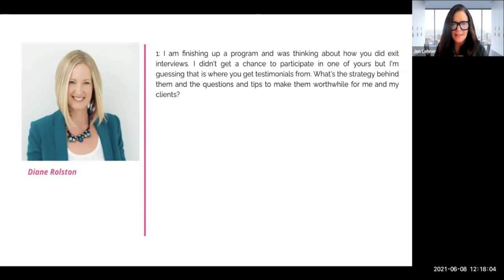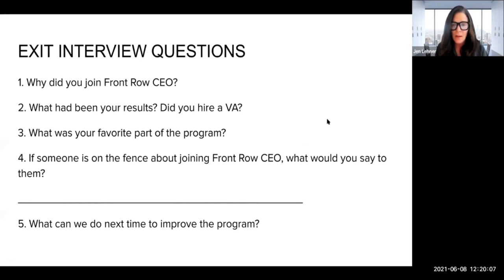What's the strategy behind an exit interview?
In this excerpt from our coaching call in Front Row VIP, I will talk about what’s the strategy behind an exit interview, what questions you need to ask, and tips to make them worthwhile for you and your clients. We provide efficient, reliable, and affordable virtual assistants for your business!